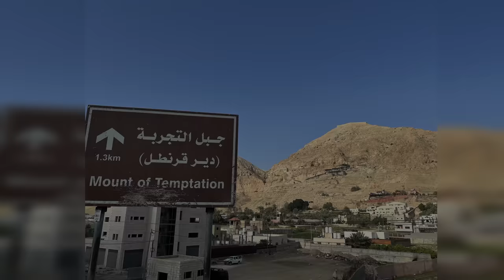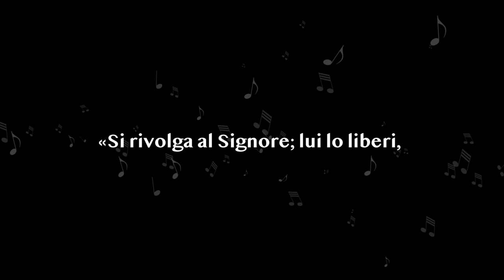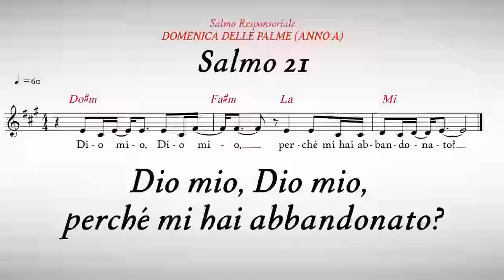Commento al Vangelo del giorno - Gv 8,21-30 - Innalza Gesù nel tuo cuore!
Martedì 28 marzo 2023 - Gv 8,21-30 - Innalza Gesù nel tuo cuore!